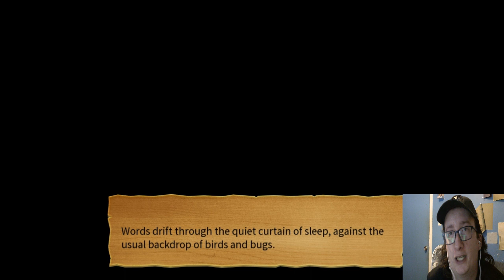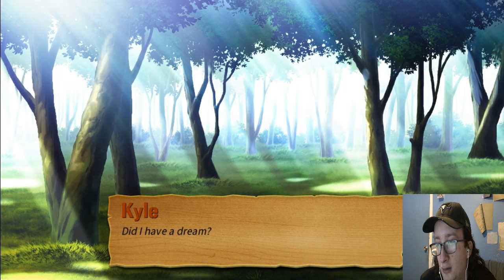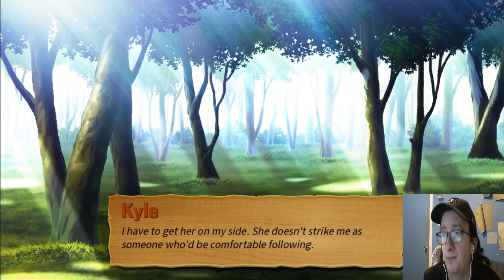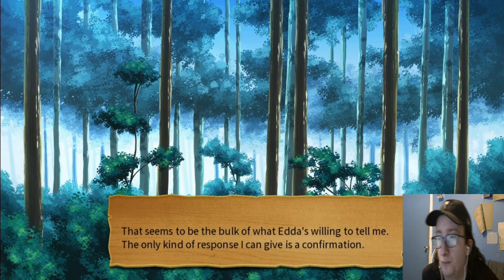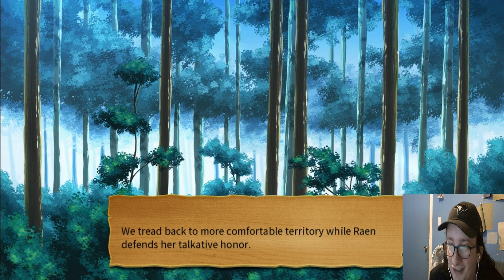Army Gals - Part 8 - INSIDE EDDA'S TENT ( ͡° ͜ʖ ͡°)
Awwwwwwwww yeah